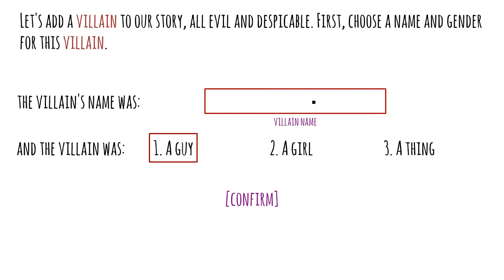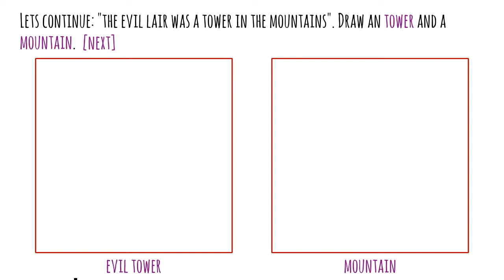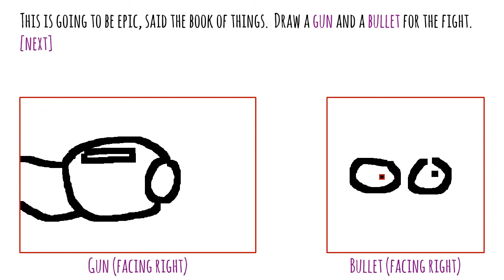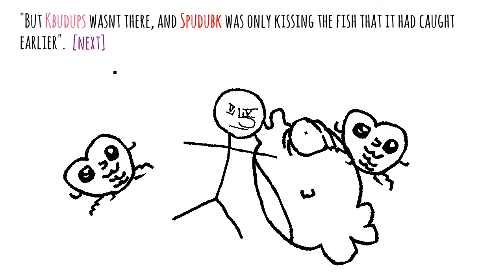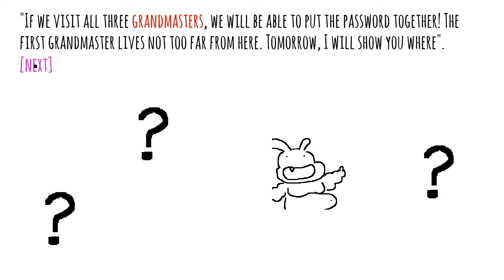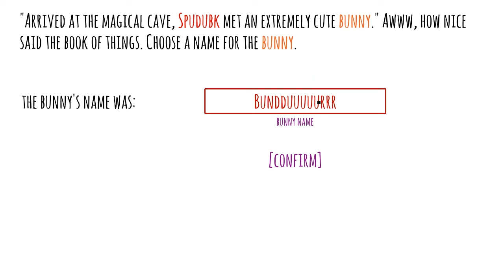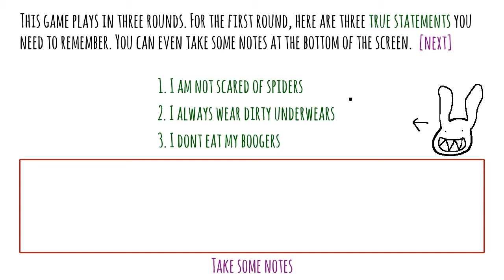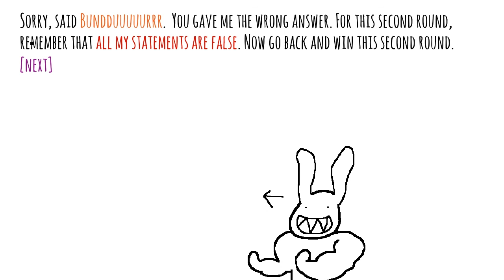The Book of Things - Its Someone's Dad - Pt2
Making a villain, drawing their evil lair, dodging the villain's attacks, don't know the password to the lair so headed back home, woke up to a weird bug, off to get the password form the grandmaster of deceit, and fighting him